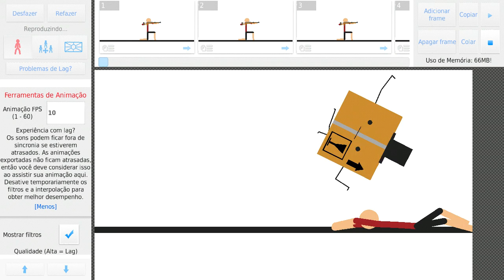A surpresa - STICK NODES #5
Animação basica e video curto.